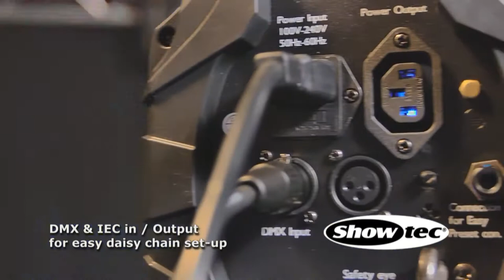Showtec Star Dancer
• 15W 4-in-1 RGBW LED
• IEC In- & Output
• Intelligent Music Control
• 7 DMX Channels

The Star Dancer is a scanner version of the Star Force. The same brilliant tunnel beam effect combined with a scanner mirror.
It has a powerful 15W 4-in-1 RGBW LED light source and 1.8 degree X and Y stepping motors.

The IMC sound-to-light mode with master/slave functionality provides excellent control without using a DMX controller. In DMX mode you have 7 channels to get total control of a functionality. With the DMX and IEC in-& output makes it easy to make a setup with multiple units.